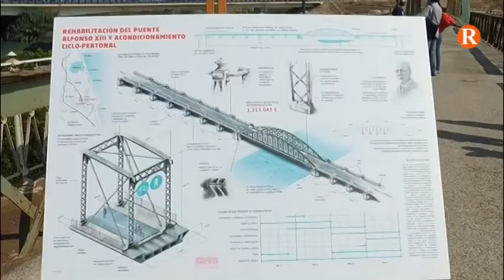Les obres de rehabilitació del Pont de Fortaleny començaran abans que acabe l’any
Les obres han sigut adjudicades per 960.000€